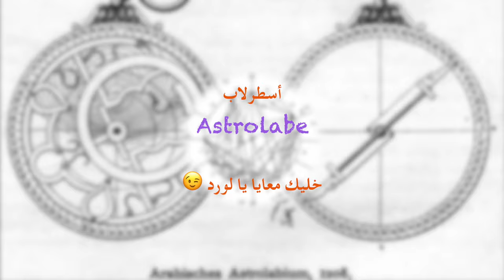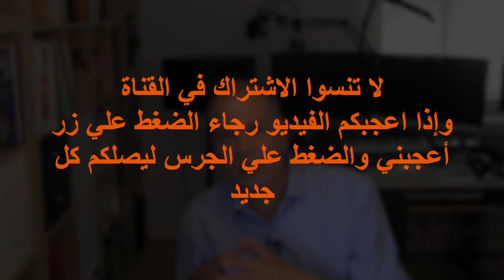002 History of Computer 1 الكمبيوتر وسنينه